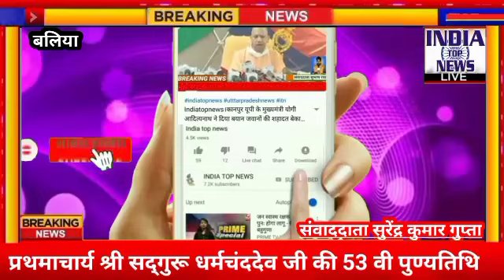प्रथमाचार्य श्री सद्गुरू धर्मचंददेव जी की 53 वी पुण्यतिथि पर भव्य आयोजन।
रिपोर्ट सुरेन्द्र कुमार गुप्ता
बलिया उत्तरप्रदेश

उत्तर प्रदेश बलिया जिले श्री जमुनाराम स्नातकोत्तर महाविद्यालय चितबड़ागांव गांव में।   प्रथमाचार्य श्री सद्गुरू धर्मचंददेव जी की 53 वी पुण्यतिथि के पावन अवसर पर 1100 कुंडली विश्वशांति वैदिक महायज्ञ का भव्य आयोजन दिया गया है।

12/13 जूलाई तारीख को  सद्गुरू सदाफल देव महाराज जी भव्य तरीके से होगा।

अजय राय आयोजक, वकील राम , उषा राय ने मीडिया से बातचीत बोले कि यह कार्यक्रम अदृभुत तरीके से होगा।